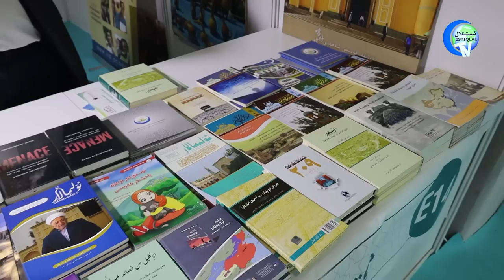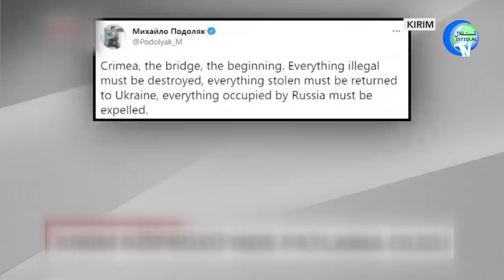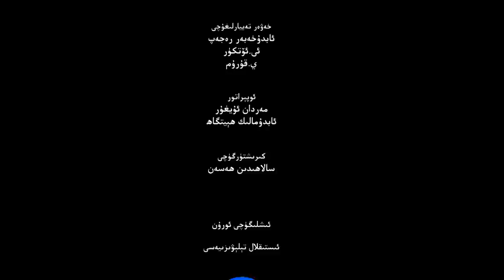ئىستىقلال كۈندىلىك خەۋەرلىرى 2022-10-10، ئاچلىق نىدالىرى يۈرەكلەرنى ئەزمەكتە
ISTIQLAL KÜNDILIK XEWERLIRI 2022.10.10 / ACHLIQ NIDALIRI YÜREKLERNI EZMEKTE